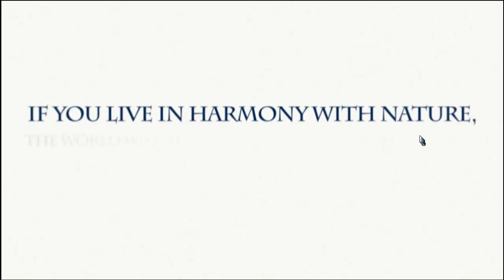RODE Online (Rise of Dragonian Era) Character Creation Ft. Zekyga